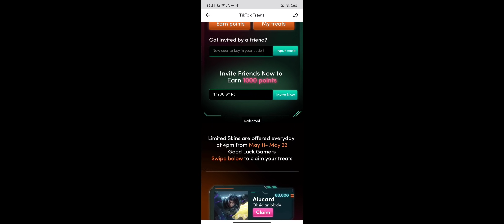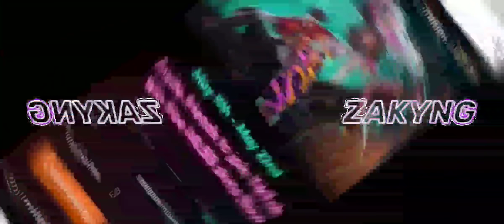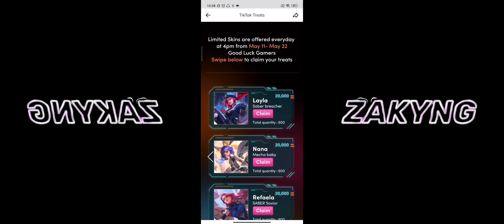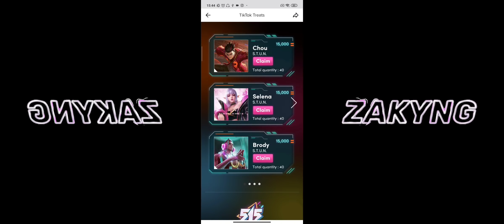BUG 3000 KODE REDEEM SKIN LEGEND, EPIC, STUN GRATIS !!!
kode 500 point : 7aRZfWX2xHk